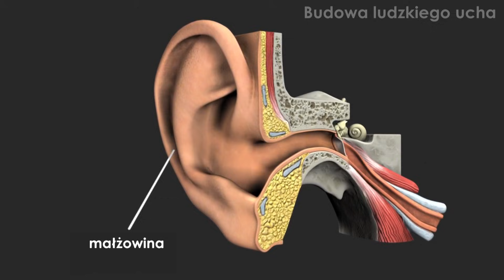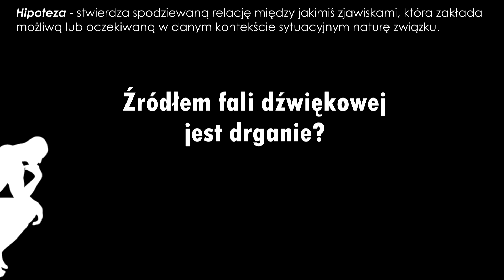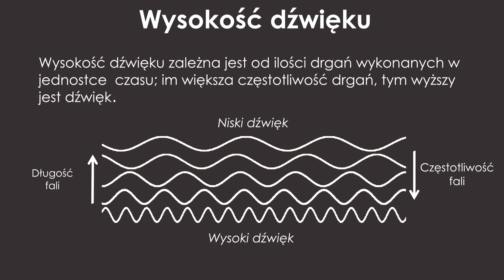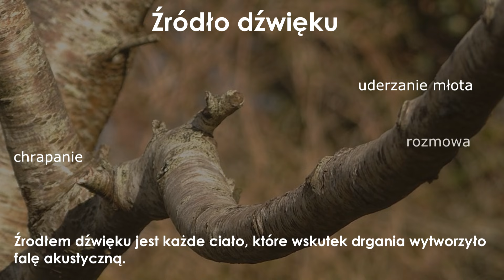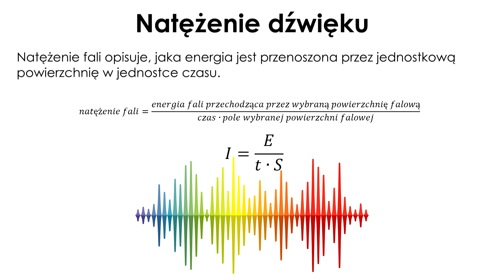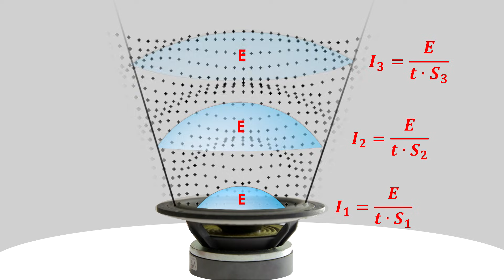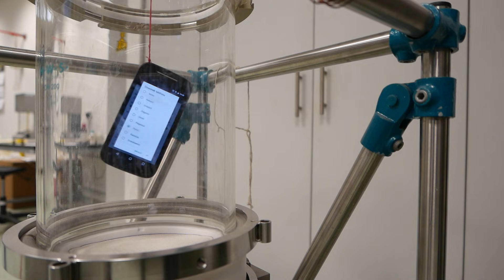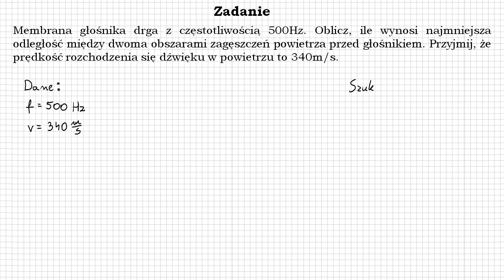Fizyka od podstaw: Fale dźwiękowe, czy dźwięk zgasi świeczki? Dlaczego jest tak głośno?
Na fizyce dowiecie się czegoś o falach dźwiękowych. Będzie o natężenie dźwięku i częstotliwości. Dowiecie się od czego zależy wysokość dźwięku. Poznacie różne źródła dźwięku i prędkość dźwięku w stali i powietrzu. Wykonamy wiele ciekawych doświadczeń, które pomogą nam zrozumieć czym są fale akustyczne. Rozwiążemy jedno z typowych zadań z tego tematu. Dowiecie się z czego zbudowane jest ucho ludzkie. Wiele ciekawych informacji, które możecie wykorzystać w szkole, w domu, na sprawdzianie. Dla lepszego odbioru filmu polecam założyć słuchawki.

Sprawdzian fale

Ps. Dziękuje za użyczenie garów do doświadczenia :P

Muzyka:
Grain of Millet
Fear of The Dark - Iron Maiden Guitar Cover